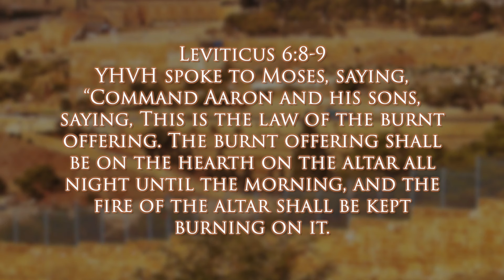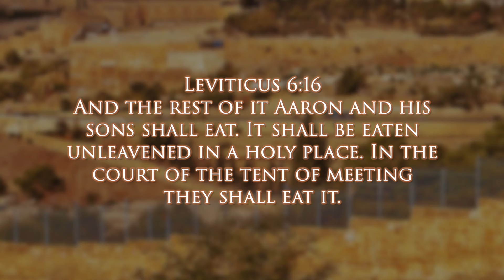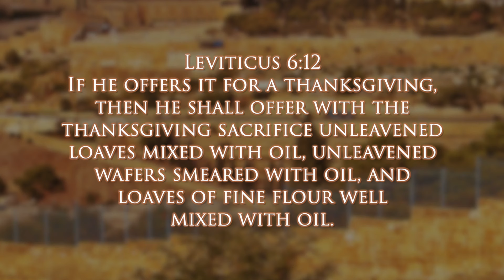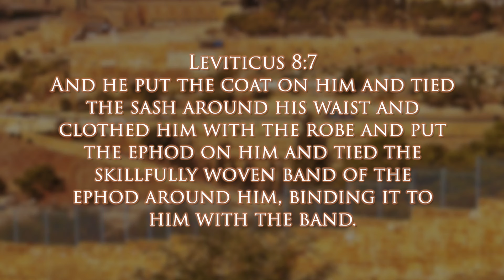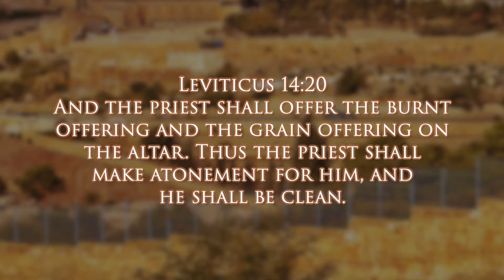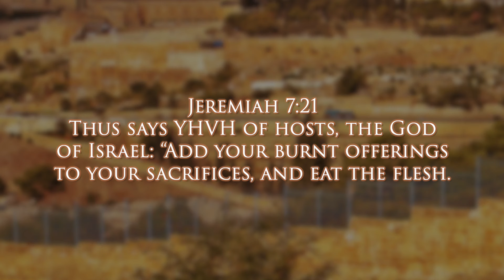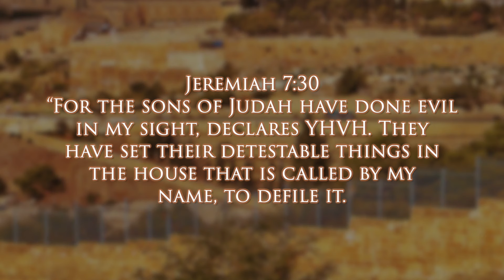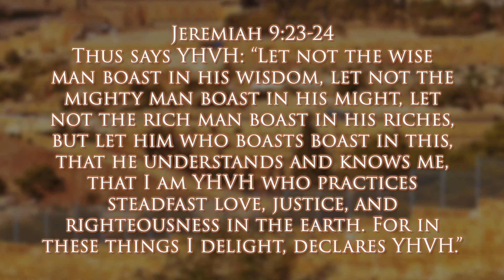Walking The Haftarah | TZAV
with Join Tyler Merwin

Linked Torah Portion Tzav/Tsav
Torah Portion - Leviticus 6:8-8:36

Haftarah - Jer 7:21-8:3; 9:23-24